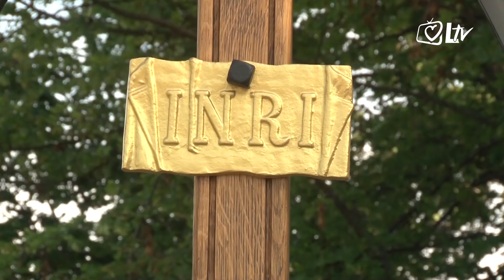Izdvojeno 10.6.2019. - Duhovsko bdjenje u Remetama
U zajedništvu s Karmelićanima, Molitvena zajednica Srce Isusovo održaja je duhovsko bdjenje na otvorenom prostoru svetišta Majke Božje Remetske!